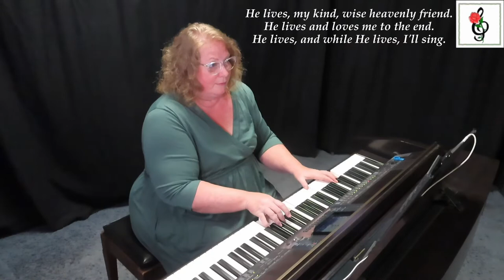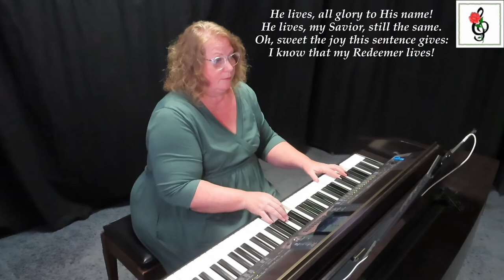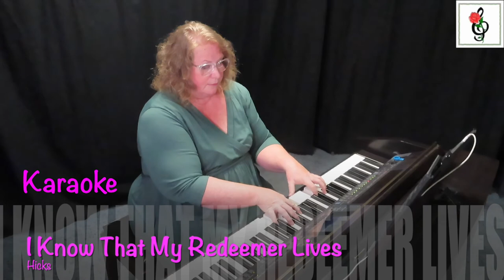I Know That My Redeemer Lives - Hicks - Karaoke with Brenda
"I Know That My Redeemer Lives" written by Samuel Medley and Lewis D Edwards, and arranged by Michael R. Hicks.  This can also be used to sing the version performed by "Elenyi."

The sheet music is available as part of an album called "I Know He Lives" by Michael R Hicks.  Here is the link.  It is worth getting the whole album.  All the songs are gorgeous.  Unfortunately the single song is not available alone.  But get the whole album as a download or as a hard copy and support these wonderful composers in their craft.

   1. if it is free to the public, I will send you a copy.
   2. if it is my music you can go to my website (link below) to purchase it.
   3. if it is copyrighted music for sale from another composer or arranger, I am happy to  send you a link to where I found it, and you are welcome to purchase the music there.